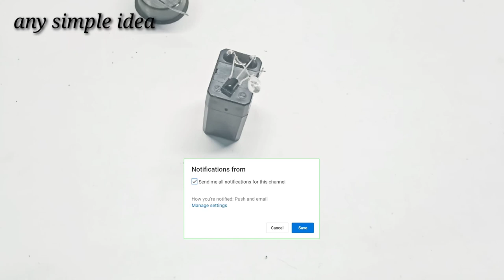How To Make Remote Tester At Home / Remote Checker Kaise Banaye / 4volt battery | Science Project